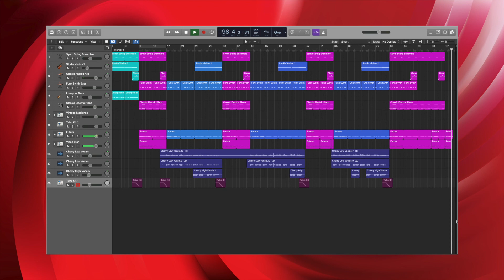Chromatics - Cherry (Cover)